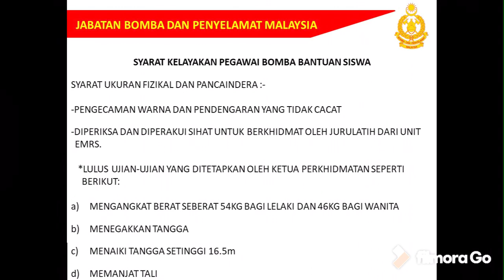Pengenalan Kor Siswa Bomba